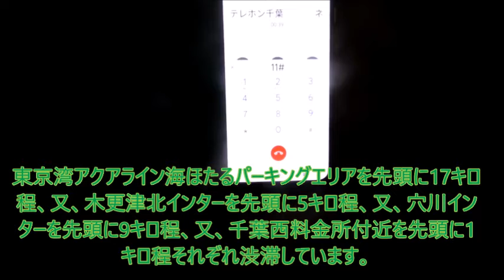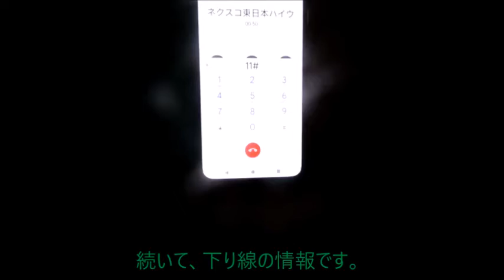【ハイテレ744】シルバーウィークの大渋滞とC4千葉区間の工事通行止め予告 ハイテレ・千葉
緊急事態宣言期間中ながらも首都圏方面は凄い渋滞でした。